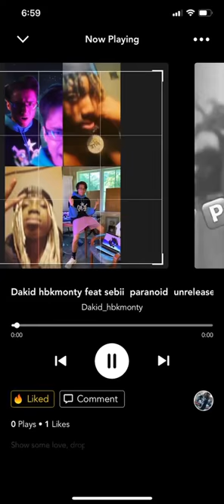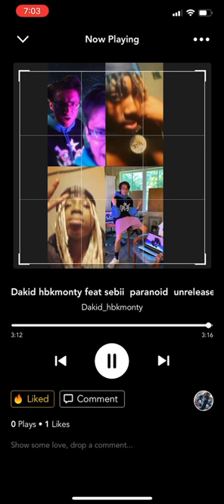Dakid hbkMonty feat sebii (paranoid) Include official audio edit by VVSPACKXX